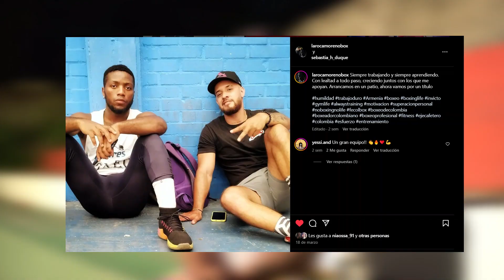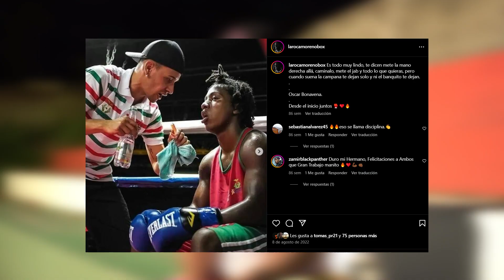BOXEO EN CIUDAD BOLÍVAR ANTIOQUIA | CINE INESTABLE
Reportaje sobre la disciplina del Boxeo ,su historia en el municipio y los esfuerzos que se han hecho para que no desaparezca, de la mano de Sebastián Duque, quien ha sido el encargado de llevar este proceso durante 6 años. En este proyecto es donde se forma Alexander "La Roca" Moreno, Boxeador contendiente al titulo nacional en la categoría Superwelter este 27 de abril, oriundo de Ciudad Bolívar, Antioquia.

Orgulloso de todo lo que han logrado, cuentan con mi apoyo desde el primer día, creo en ustedes al igual que ustedes creen en mi.

- Cine Inestable